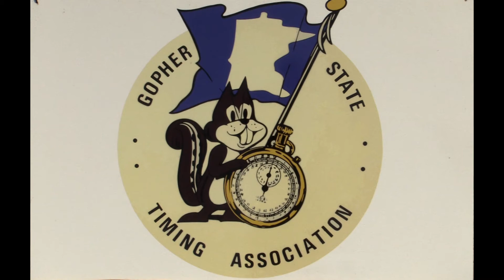Brew City Gassers at the 2020 FALL-OUT DRAGS # 5 @ Rock Falls Raceway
Brew City Gasser President Mark Davis in his 55 Chevy "King Rat"
vs
BCG Erick Esse in his 56 Chevy Gasser (needs a name)
The 56 with a classic Hole Shot Win